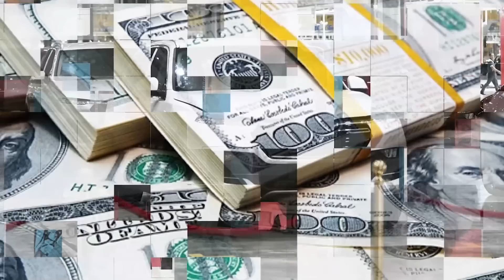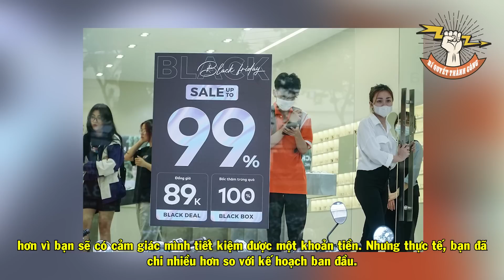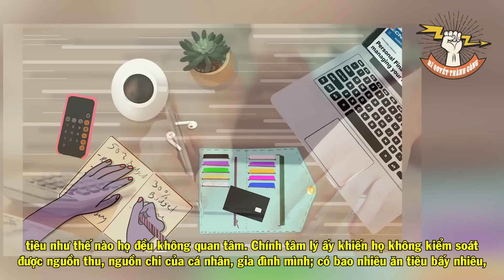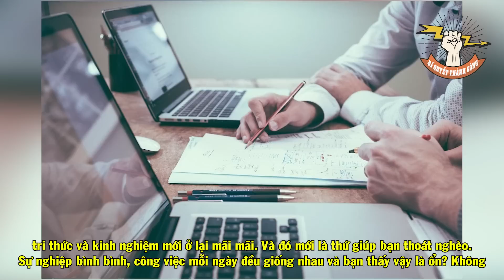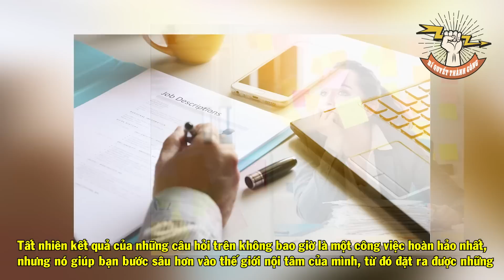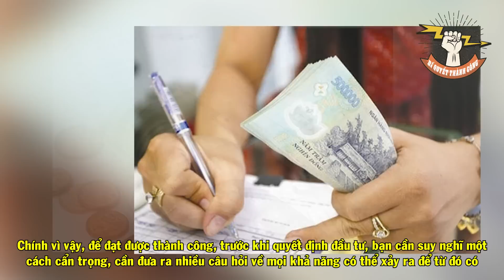95% ĐÀN ÔNG Bị NGHÈO Vì Mắc Phải CÁI BẪY Này (Kể Cả Bạn) | Bí Quyết Thành Công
Những tỷ phú giàu có thuộc hàng nhất thế giới là những người có thói quen sống tiết kiệm. Tỷ phú Bill Gates, người giàu thứ 2 thế giới, vẫn đeo đồng hồ giá 10 USD. Trong khi đó, người ta thấy Warren Buffett ăn bữa sáng chỉ dưới 3,17 USD tại cửa hàng McDonald's mỗi ngày. Còn người đồng sáng lập Facebook Mark Zuckerberg vẫn lái chiếc Volkswagen từ nhiều năm nay. Điều này cho chúng ta hiểu rằng: Muốn giàu có thì trước hết bạn phải biết cách tiêu tiền. Người giàu không chỉ kiếm được nhiều tiền mà cách chi tiêu của họ cũng vô cùng hợp lý và tính toán kĩ lưỡng